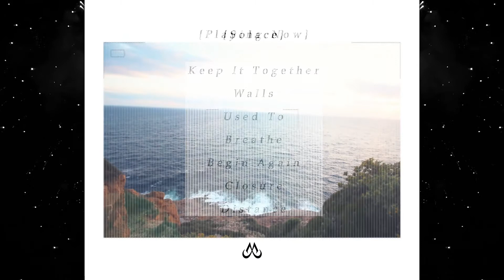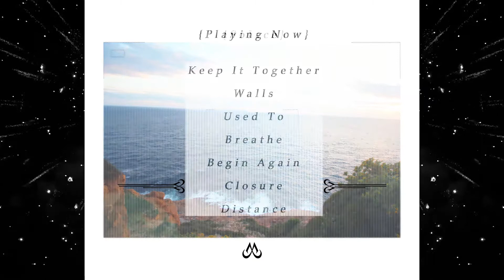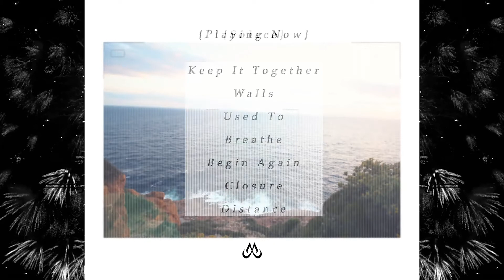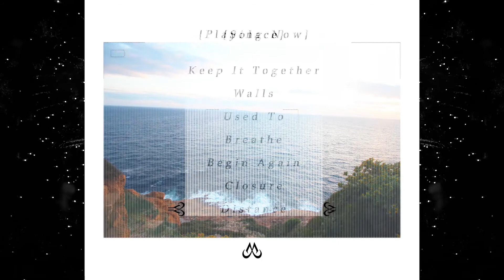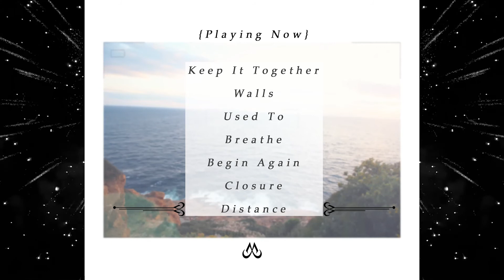Solace - Official Album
7 Tracks